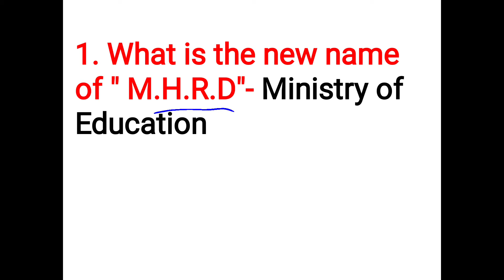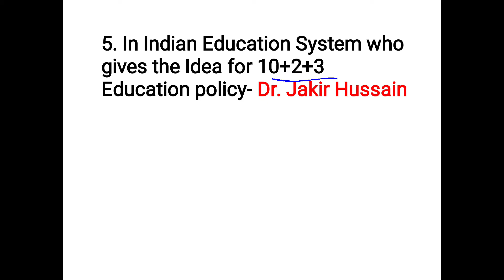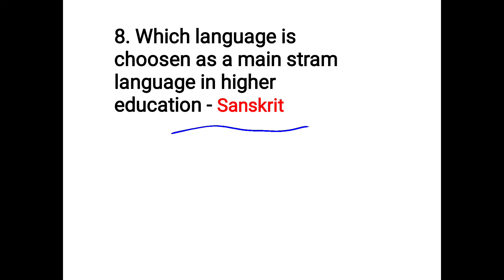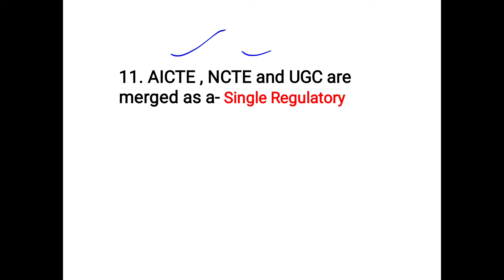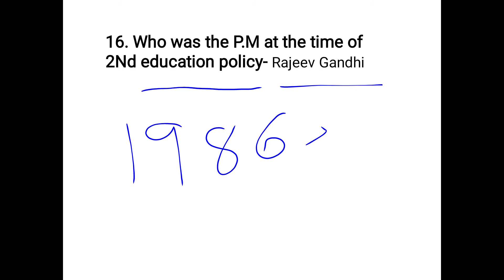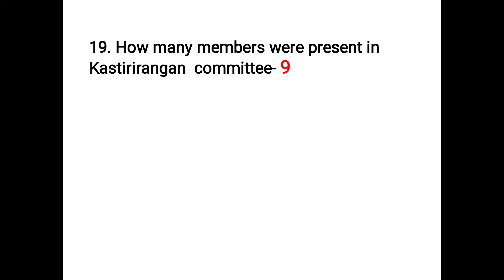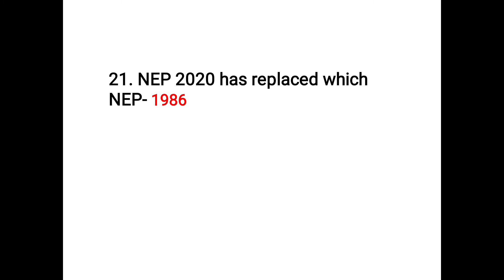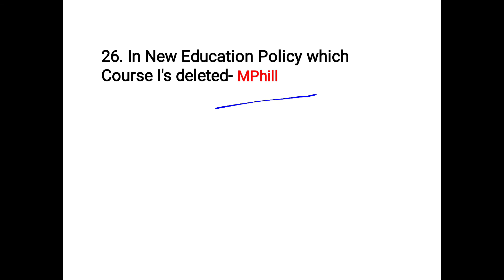NEP2020 नई शिक्षा नीति 2020 | New Education Policy 2020 | NEP Current Affairs 2020 English,Hindi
नई शिक्षा नीति 2020 | New Education Policy 2020 | NEP Current Affairs 2020  English,Hindi |
naee shiksha neeti
nai shiksha niti
nai shiksha niti
Analysis
Explained